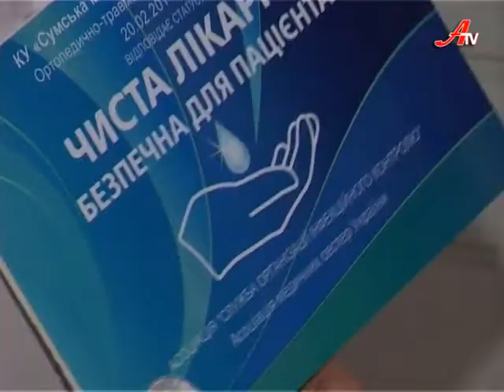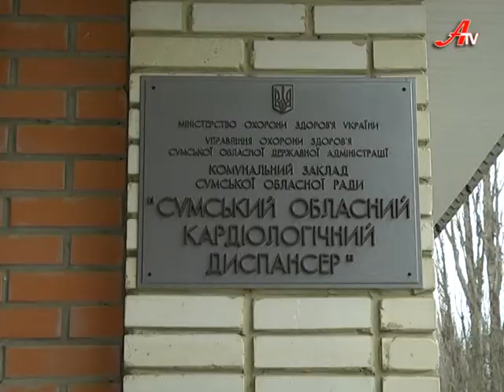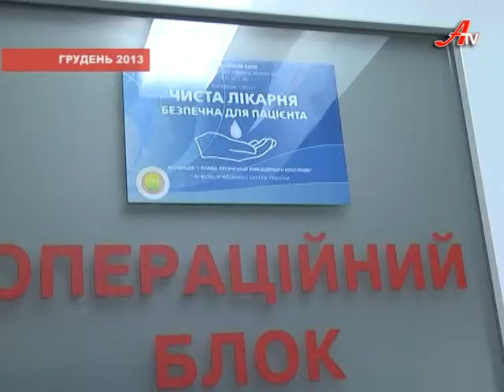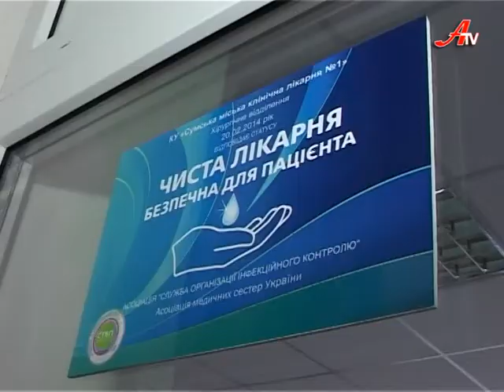''Об'єктив''. Випуск новин за 21 02 2014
- Сумське управління міліції закидали «коктейлями Молотова».
 - Шість відділень 1--ї міської лікарні отримали статус  «Чистих та безпечних для пацієнтів».
 - Українські біатлоністки вибороли золото в Сочі.